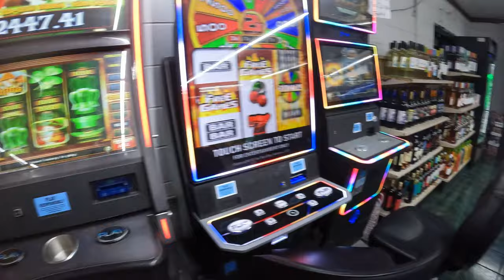This Hole Leads To A Massive Cavity… Where Does It Go??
We found a strange land beyond the crack in the ground, and it soon had us questioning "are we in the upside down??" "Are we about to see a Demogorgon??" lol. The adventure we're on was definitely an impulse trip as this cavern is not something to take lightly. This mountain contains the deepest pit in a cave in America. We have already done that insane adventure and if you want to see that wild video the link is... RIGHT HERE

Go get you a Nitecore HC65!

Alex - @CantrellCaving
Ryan - @Underground_Adventures
Cade - @LowRangeOutdoors
Seth - @KeystoneExplorers